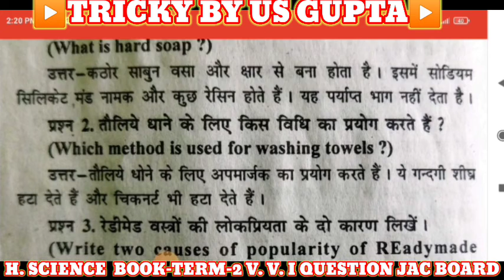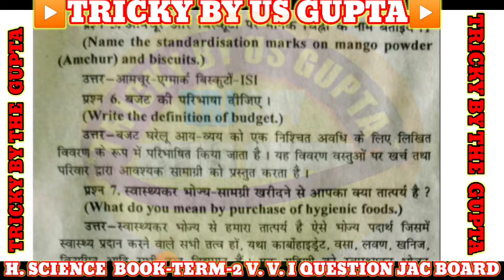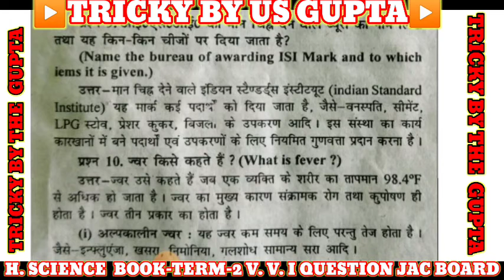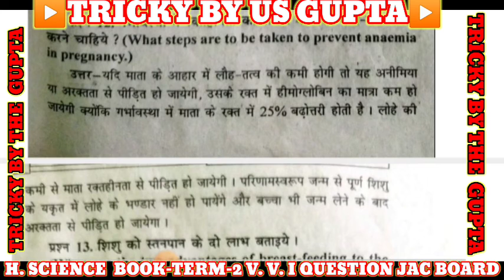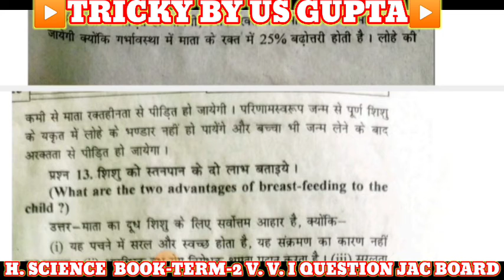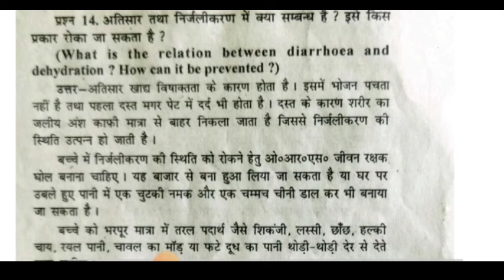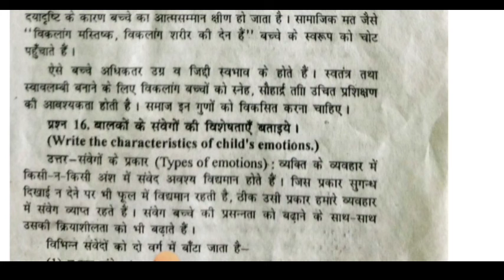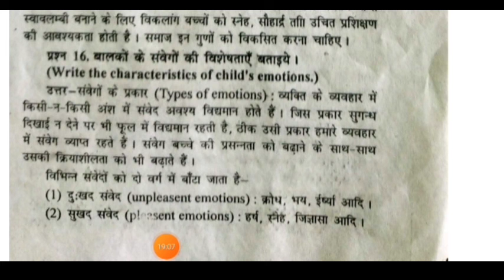class 12th home science modal set question 2022 बारहवीं क्लास गृह विज्ञान जैक बोर्ड मॉडल सेट पेपर 22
12th class home science modal paper
12th class home science modal paper question
12th class home science modal paper 2022
12th class home science modal question 2022
jac board 12th class history set
jharkhand board 12th class history set
12th class home science modal paper question
12th class home science modal paper 2022
12th class home science modal question 2022
बारहवीं क्लास गृह विज्ञान माडल सेट पेपर